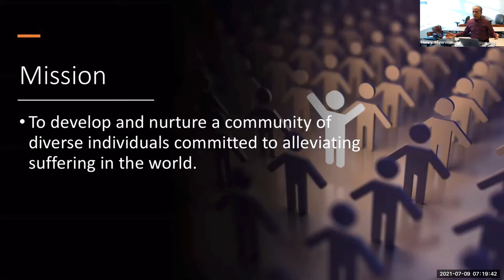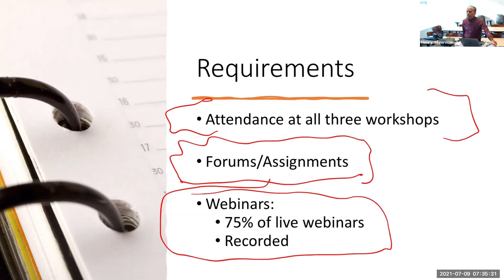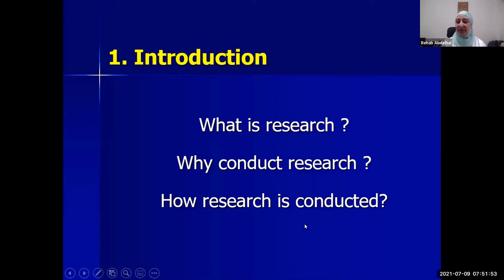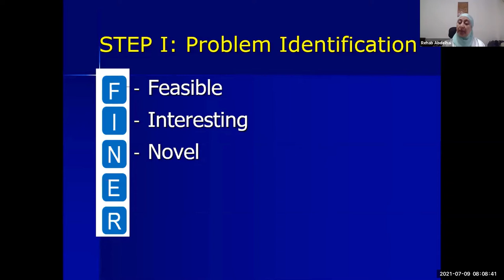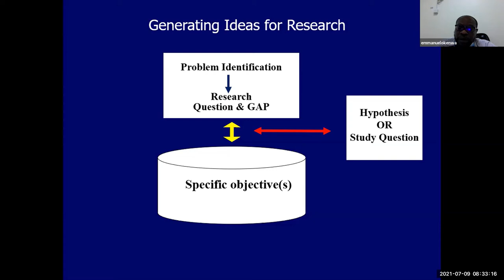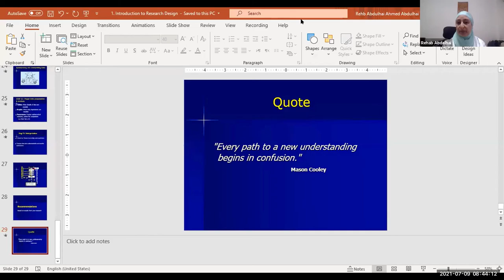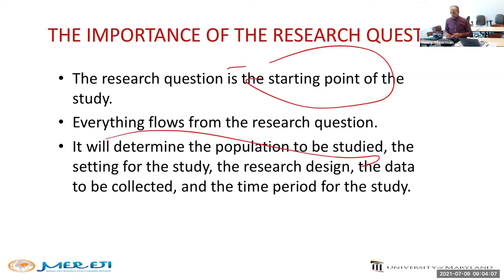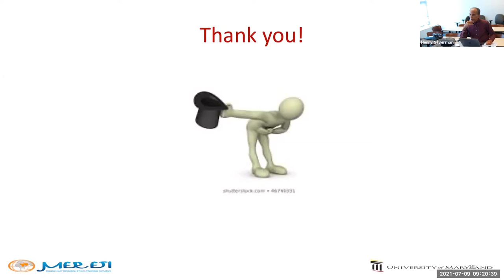The Research Process July 9, 2021